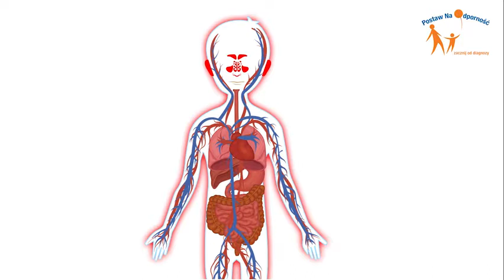PNO - awareness campaign / animation